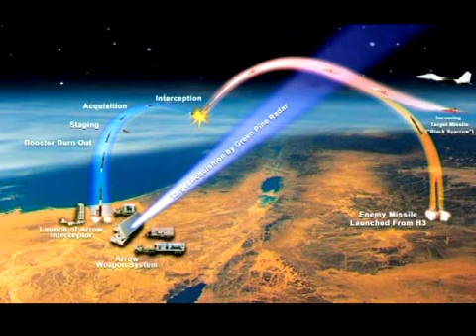Confronting Hizbullah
Middle East expert Ken Timmerman met Infolive.tv's Josh Bains to speak about the connections - and the dangers - between Hizbullah, Syria and Iran. 2006/08/08 5'09